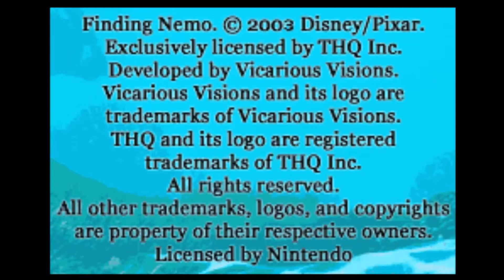Finding Nemo🎮 (GBA) | 1ERA PARTE | "➡️Nemo se pierde en un viaje escolar😮"⬅️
Hola, en esta primera parte del videjojuego de GBA, buscando a nemo veremos las increíbles aventuras del pez Nemo y su padre Marlin... Pero el pez nemo es capturado, ¿Qué hara nemo? Lo veremos en el próximo capítulo.